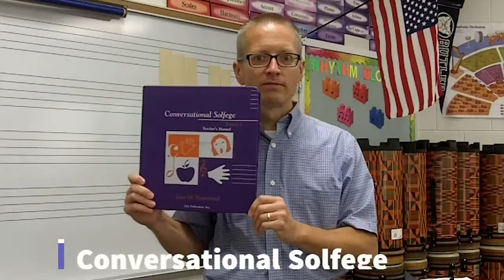Feierabend Fundamentals - First Steps In Music Introduction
Andrew Himelick, IN, introduces the First Steps in Music method books by Dr. John Feierabend.